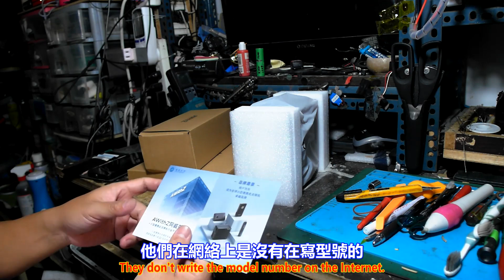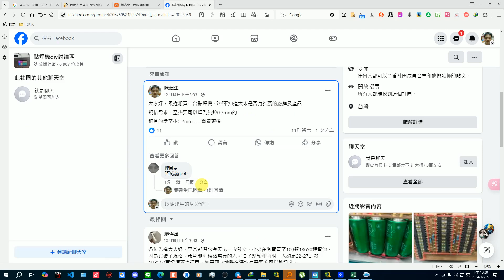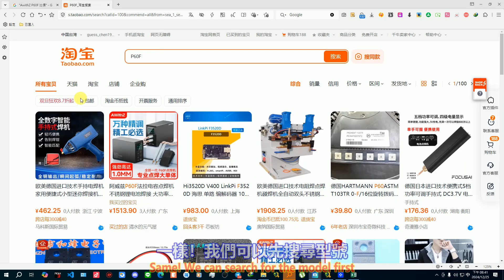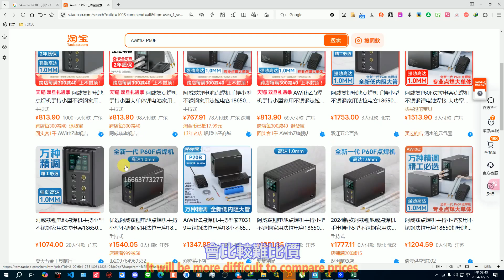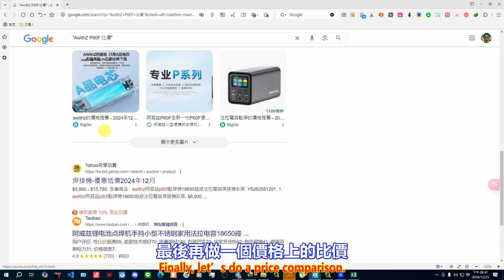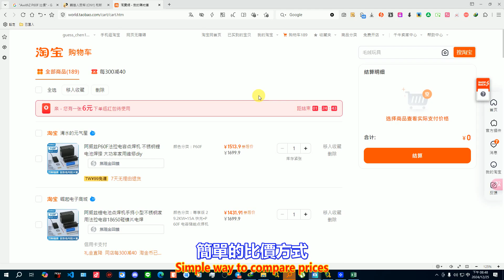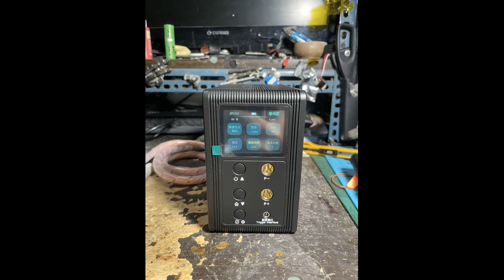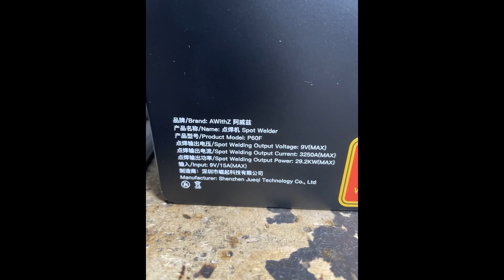AwithZ 阿威茲 P60F 法拉電容 點焊機 購買開箱篇 Part 1。中文 英文 雙字幕 內嵌影片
AwithZ P60F Farad Capacitor Spot Welding Machine Purchase and Unboxing Part 1. Chinese English dual subtitles embedded video

過程影片：

youtube 影片：AwithZ 阿威茲 P60F 法拉電容 點焊機 購買開箱篇 Part 1。中文 英文 雙字幕 內嵌影片

哔哩哔哩 bilibili B站影片：AwithZ 阿威茲 P60F 法拉電容 點焊機 購買開箱篇 Part 1。中文 英文 雙字幕 內嵌影片

抖音視頻 影片：AwithZ 阿威茲 P60F 法拉電容 點焊機 購買開箱篇 Part 1。中文 英文 雙字幕 內嵌影片

instagram 影片：AwithZ 阿威茲 P60F 法拉電容 點焊機 購買開箱篇 Part 1。中文 英文 雙字幕 內嵌影片

連結-建生工坊 高雄 - 2024年 第062篇 - AwithZ 阿威茲 P60F 法拉電容 點焊機 購買開箱篇 ( 影片過程 ) - 製作紀錄-服務資訊

2023年04月07日，開始使用：On April 07, 2023, it will be used.。

2023年8月31日 14:00，網站關閉。2023年04月07日，文章不再更新：At 14:00 on August 31, 2023, the website will be closed. April 07, 2023, the article will no longer be updated。

1、技術、服務、創作：Technology service creation

2、萬物買賣、拍賣、競標區：All things trading, auction, bidding area

3、出租資訊：Rental information

4、模擬城市 Cities Skylines 都市 天際線 遊戲分享：SimCity Cities Skylines Cities Skylines Game Share

1、露天拍賣：open air auction

2、奇摩拍賣：yahoo auction